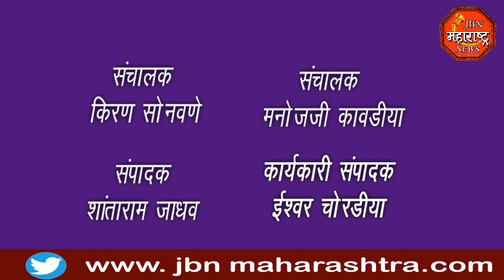jbn maharashtra news jalgaon